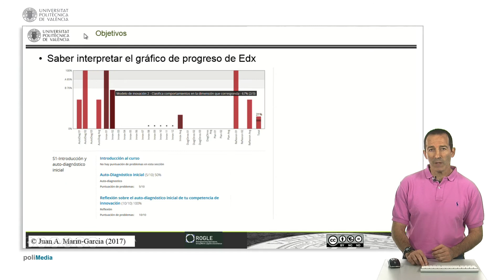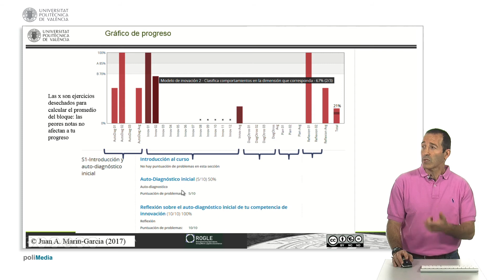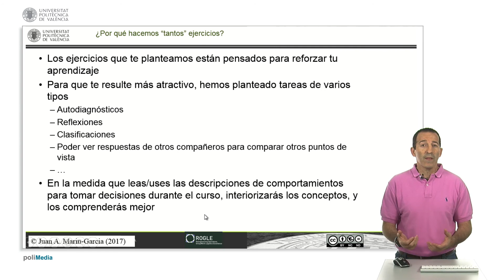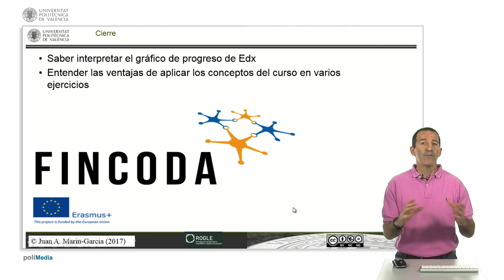Sistema de evaluación-puntos optativos innovación. | 11/12 | UPV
Título: Sistema de evaluación-puntos optativos innovación.

Descripción automática: En este video, se explica el sistema de evaluación y la interpretación de la barra de progreso en un curso de la plataforma Edx. El ponente detalla que existen cinco categorías de ejercicios: autodiagnóstico, modelo de innovación, diagnóstico de otra persona, plan de acción y reflexiones iniciales y finales. Se destaca el uso de ejercicios optativos en el módulo de innovación, los cuales permiten mejorar el promedio si superan la calificación de otros ejercicios ya realizados.

Además, se indica que al pasar el cursor sobre las barras de progreso se despliegan detalles de la evaluación y que en la parte inferior se encuentra el desglose de actividades por sesión. Se enfatiza la importancia de la variedad de ejercicios, como autodiagnósticos, clasificaciones y opiniones de compañeros, para reforzar el aprendizaje y evitar la monotonía.

Finalizando, se aclara que existen secciones con ejercicios opcionales adicionales para mejorar la calificación o simplemente para práctica. También se menciona que en las tareas de respuesta abierta hay opciones de calificar a otros estudiantes, con un mínimo requerido de evaluaciones pero sin un máximo establecido, animando a los alumnos a participar activamente en este proceso.